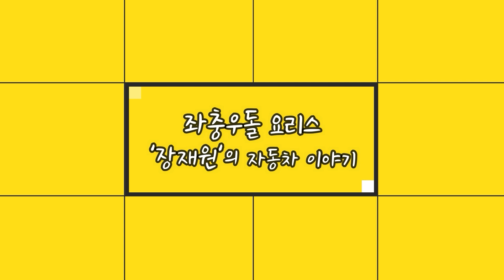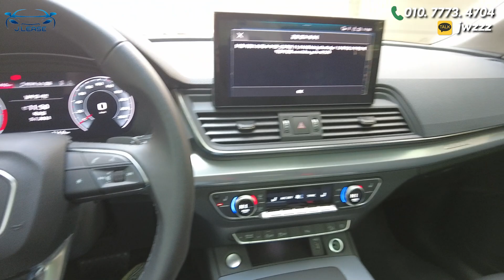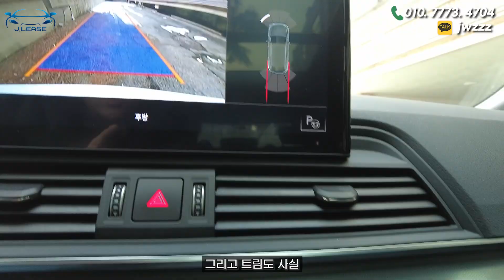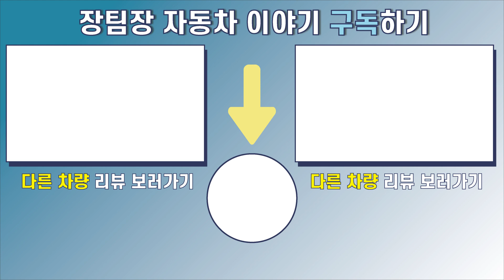아우디 q5 스포트백 프리미엄으로 무조건 해야 한다?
차종마다 조금 다르긴 하지만 보통 아우디는
컴포트와 프리미엄으로 등급을 나누고 있으며,
아우디 q5 스포트백 역시 마찬가진데요?

당연하겠지만 각기 다른 차량 가격만큼
옵션에 있어서도 차이를 보여주고 있는데,
확실히 아우디 q5 스포트백은 어지간해선
프리미엄이 좋지 않을까 생각해봅니다!